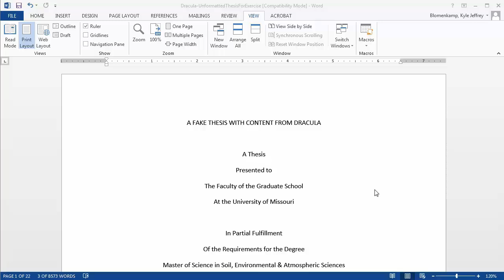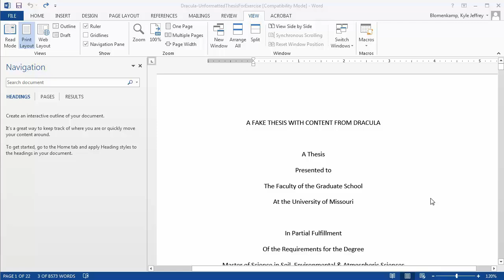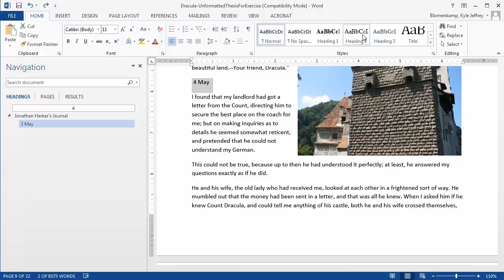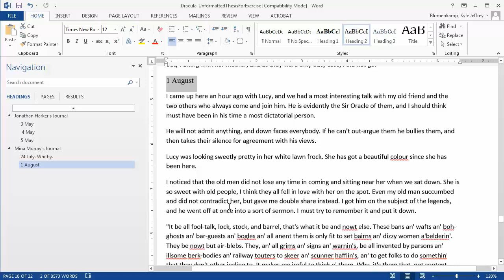Microsoft Word 2013: Navigation & Table of Contents Pt. 1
This video demonstrates how to use the navigation pane in Microsoft Word 2013, and how to use that navigation when creating a table of contents in the document.